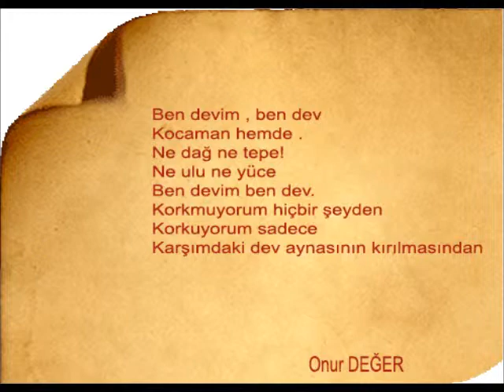ben devim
Onur Değer şiiri